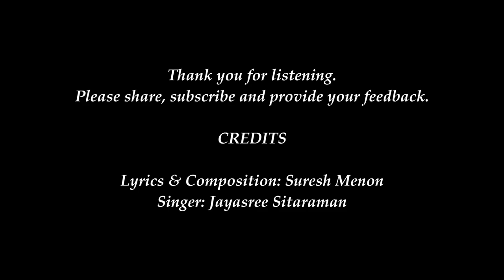Entheyen Kanmani written & composed by Suresh Menon, sung by Jayasree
Here is a beautiful song sung by me for Suresh Menon's lyrics and composition.